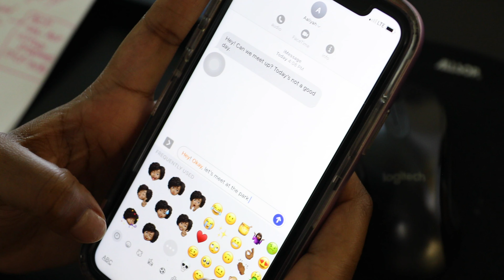Bronx Young Life: Gratitude, Miracles, and Hope